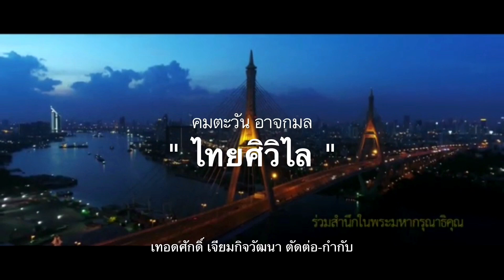567 เบื้องลึก !! ช๊อค..เตรียมขับต่างด้าว